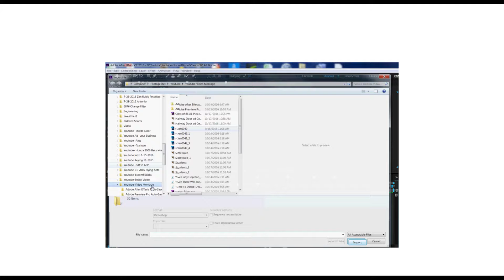How to create a video montage from pictures.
Turn ordinary pictures into fabulous videos using steps outlined in this video.